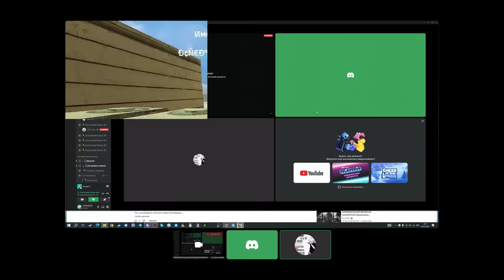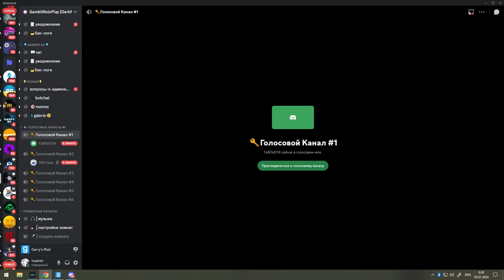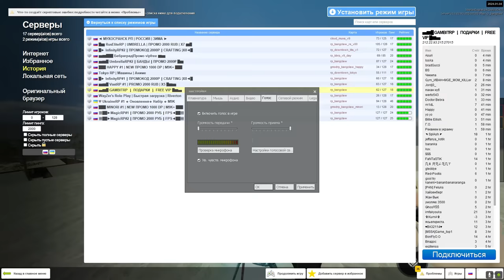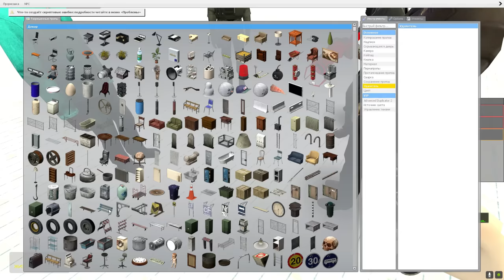ДОНАТНЫЙ БЫDЛО АДМИН В Garry's Mod DarkRP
🛑Играл на GambitRP: 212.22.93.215:27015 / / промо: !скрипач 🔥
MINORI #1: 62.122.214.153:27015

В этом видео Скрипач и ДОНАТНЫЙ БЫDЛО АДМИН В Garry's Mod DarkRP